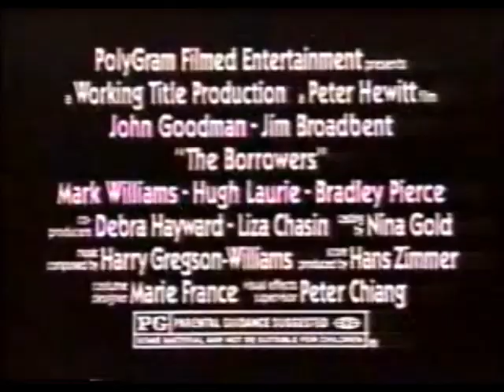Fox Network Commercials (February 1, 1998)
These commercials aired on the Fox Network on February 1, 1998 during a rerun of the season 9 Simpsons episode, "The Two Mrs. Nahasapeemapetilons" on Fox affiliate KRIV Channel 26 in Houston, TX. Enjoy!